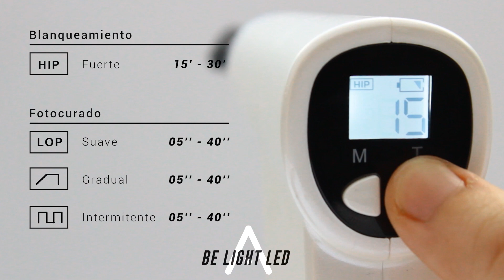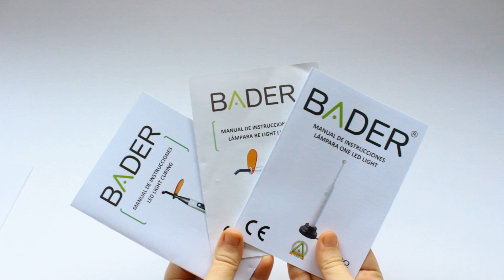Lámparas LED de polimerizado Bader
Las lámparas de polimerizar o lámparas de fotocurado son uno de los productos más empleados en las clínicas dentales para endurecer o polimerizar materiales restauradores como las resinas compuestas y para acelerar algunos tratamientos de blanqueamiento.

La tecnología aplicada en nuestros modelos de lámparas es la luz LED. Pese a que en el mercado existen lámparas con otro tipo de tecnologías, el LED tiene amplias ventajas:
- Presentan un consumo eléctrico menor con una mayor potencia de luz.
- Generan menos calor.
- Son más ligeras y pequeñas.
- Su vida útil es mayor.

Los factores más importantes a la hora de elegir una lámpara de polimerizar son:
- La amplitud y longitud de onda
- Potencia de la luz.

En base a estas características cada profesional elegirá una lámpara u otra. Nosotros ofrecemos 3 modelos diferentes:
- One LED Light (Ref. 09070088)
- Lámpara be light LED Ref. 09070004
- Lámpara LED light curing Ref. 09070008

💬💬💬 COMENTA 💬💬💬

Deja tu comentario y únete a la conversación.

👥👥👥 COMPARTE 👥👥👥

💌💌💌 RECIBE NUESTROS VIDEOS EN TU EMAIL 💌💌💌

¿Quieres recibir nuestros vídeos en tu email? Entonces sigue este enlace y  deja ahí tu nombre y tu email, así te unirás a nuestro newsletter y cuando  publiquemos un nuevo vídeo te avisaremos por email.

📢📢📢CONECTA 📢📢📢